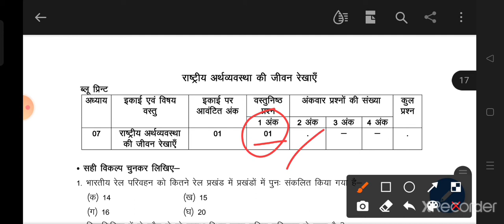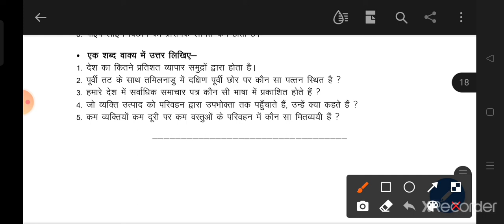सामाजिक विज्ञान की प्रश्न बैंक का फुल सोल्यूशन अध्याय 7 social science ki question bank class 10th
hello friends,
doston video ke madhyam se aap class 10th ki samajik vigyan ki prashn Bank ka fall solution dekhenge jiske sar per aapke Bharti Pariksha hongi. class 10th ke adhyaksh south ka full form listen milega aapko is video me.

social science ke question bank of all solution chapter.
सामाजिक विज्ञान की कक्षा दसवीं के प्रश्न बैंक का सॉल्यूशन।
क्लास 10 की सामाजिक विज्ञान की प्रश्न बैंक का फुल सॉल्यूशन।